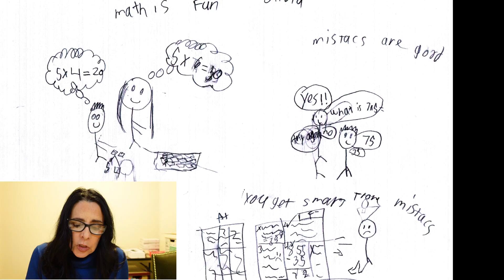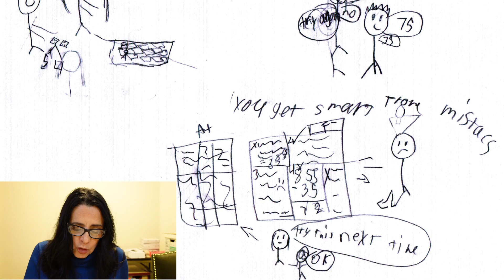What is Math?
What is math?  Ask your students but have them draw it.  It will surprise you.

0:00 Start
0:58 Draw What is Math
2:33 Olivia
3:17 Bryce
4:50 Elin
5:25 Aryn
6:06 Fia